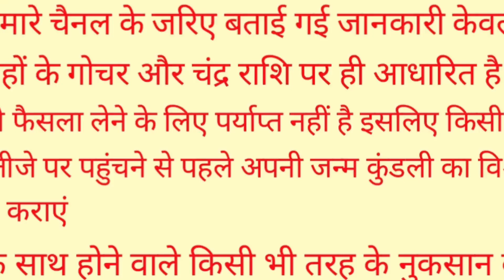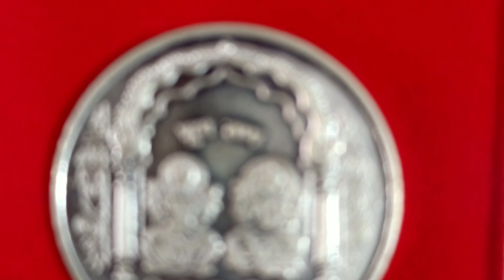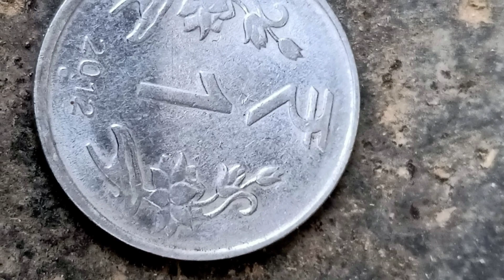Diwali धनतेरस की रात सोने से पहले झाड़ू के नीचे चुपके से दबा दे एक चीज मां लक्ष्मी दौड़ी चली आएंगी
धनतेरस के दिन रात सोने से पहले झाड़ू के नीचे चुपके से दबा दे एक चीज मां लक्ष्मी दौड़ी चली आएंगी